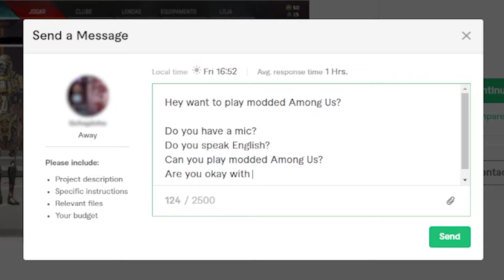Paying 9 People from Fiverr to Play Among Us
I went on Fiverr.com and paid 9 random people who have never met before to play Among Us with me and this is what happened!